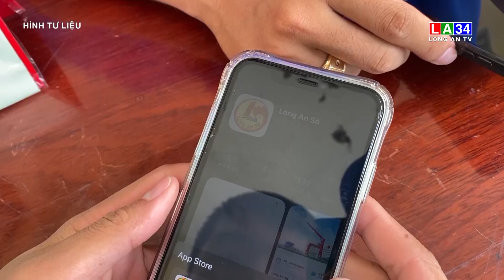Còn nhiều khó khăn trong công tác số hóa dữ liệu hộ tịch | LONG AN TV